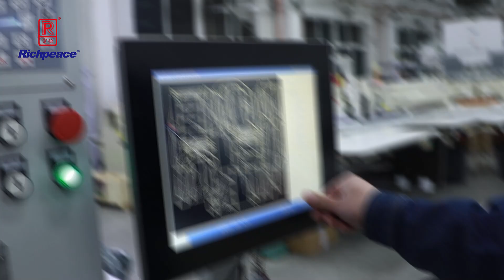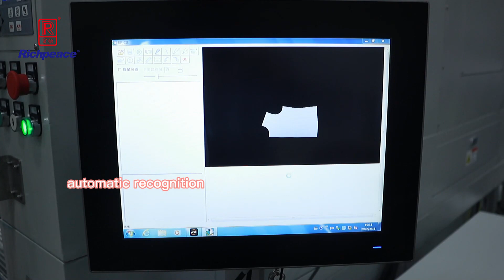Laser Cutting Machine with Inkjet Printing Function